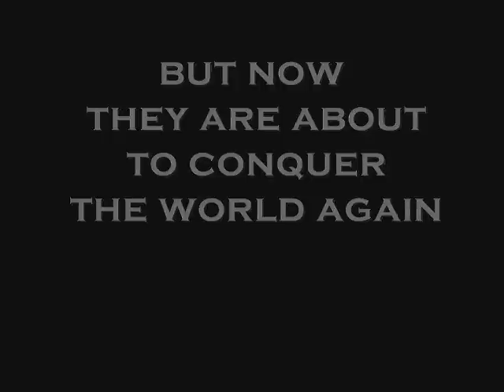"Jurassic Park - The Last Expedition" Trailer with RCT3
Here a short trailer of my new projekt called "Jurassic Park - The Last Expedition